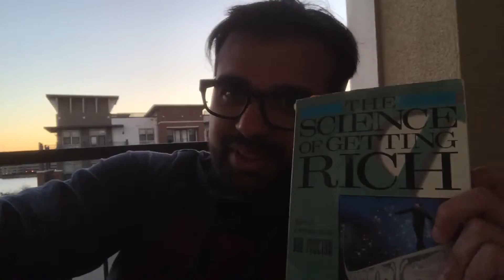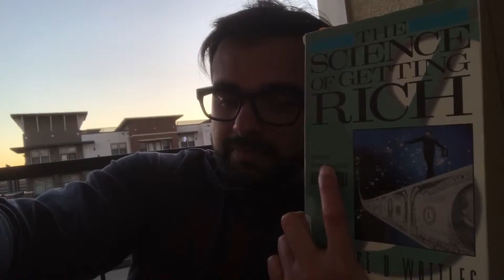How to Get Rich in a Scientific Way! Must Watch!